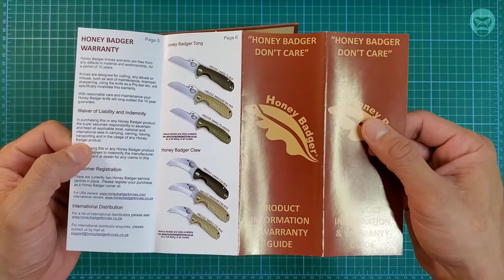Honey Badger Leaf Flipper Small White Unboxing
Honey Badger Leaf Flipper Small White

Honey Badger knives are superbly designed to be tough. Honey Badger’s friction-less opening and closing action, facilitated by two opposing roller bearings containing a total of 18 ball bearings.
Very few knives ever achieve such an immaculate action, and makes using them a real pleasure. • Honey comb pattern for multi-directional grip.

✅Light and Slim
✅Deep pocket carry
✅Resistant to slipping even if wet
✅Fit ergonomically in the hand
✅Handle slabs, choils and blade spines that contact the hands in use
✅8Cr13MoV Stainless steel blade
✅Handle FRN (Fiber Reinforced Nylon)
✅10 Year Manufacturer Warranty against defects in materials and workmanship

SHIPPING WEIGHT (INCL. GIFT BOX)
5 oz
DIMENSIONS
6.25 × 2.75 × 1.25 in
BLADE SHAPE
Leaf
HANDLE COLOR
White
BLADE SIZE
Small
OVERALL LENGTH
6.54 in / 66 mm
BLADE LENGTH
2.81 in / 71 mm
CLOSED LENGTH
3.70 in / 94 mm
KNIFE WEIGHT
2.46 oz / 70 g
BLADE THICKNESS
0.118 in / 3 mm
BLADE SURFACE
Satin
BLADE STEEL
8Cr13MoV
BRAND
Honey Badger
MANUFACTURER
Western Active